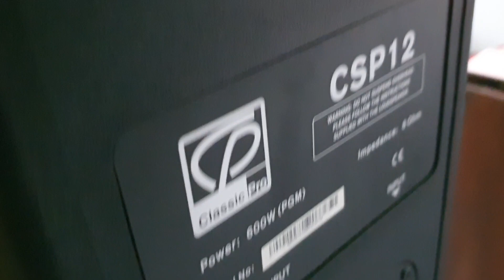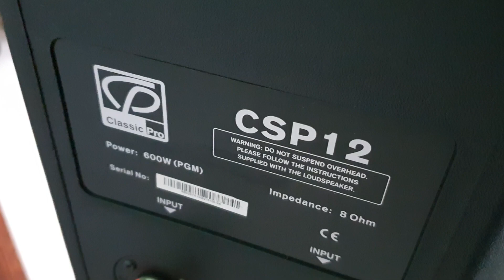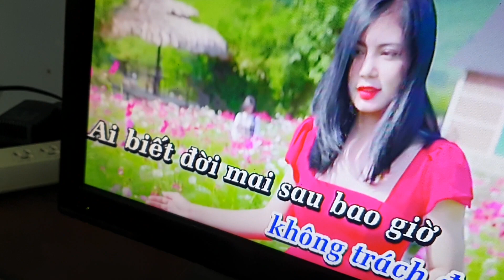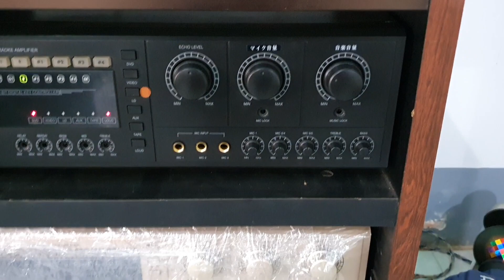loa Mỹ Classis pro csp 12 cực phê, bass lực hơn jbl, audio bãi an giang 0916517912